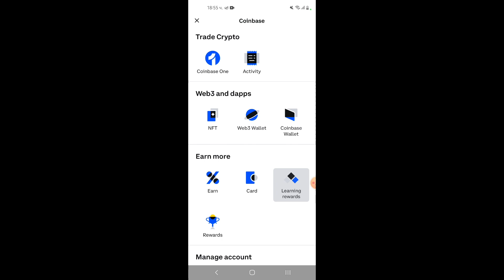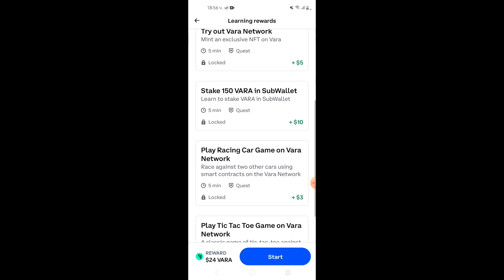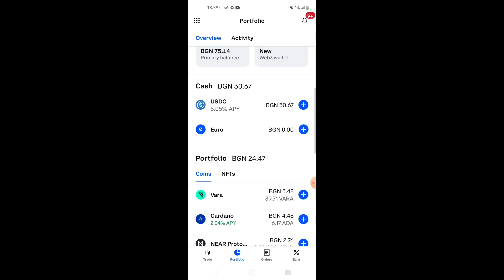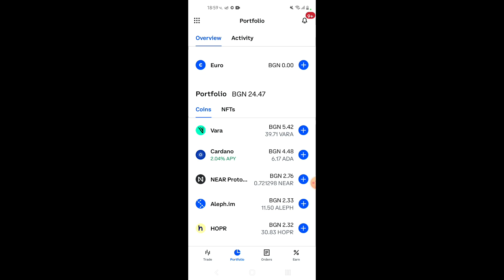Пари От Интернет Как Да Изкараме 3$ От Vara В Coinbase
Линк към Coinbase